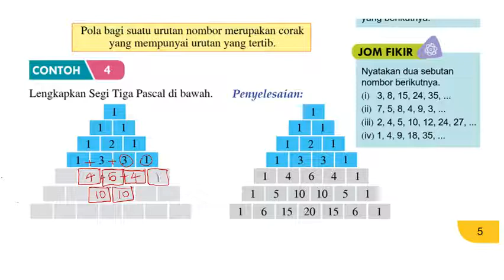Contoh 4 - Matematik Ting 2 Bab 1: Pola dan Jujukan